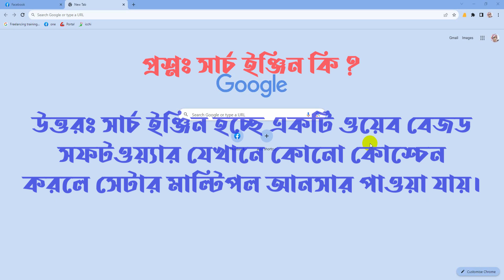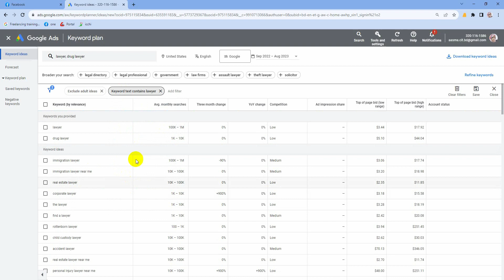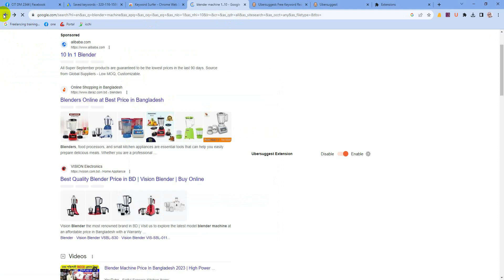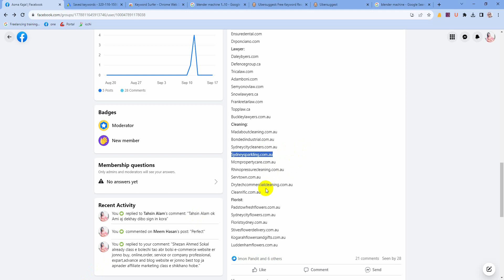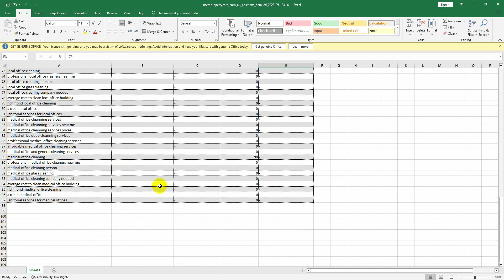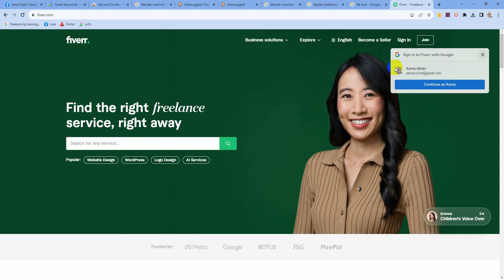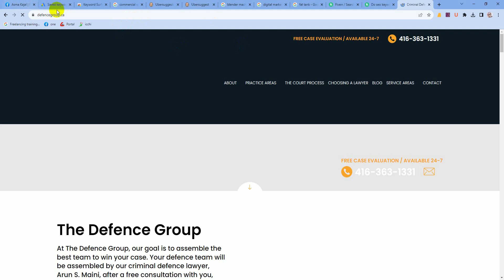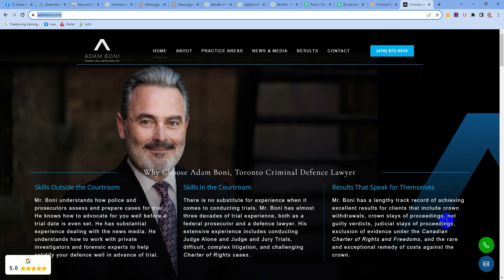Keyword Research for SEO Part 02 || Keyword Analysis Tools || Google keyword planner.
🔴🟩 SEO করে আপনার WEBSITE কে গুগল এর প্রথম রেঙ্ক এ নিয়ে আসুন। SEO এর মাদ্ধমে ফ্রিল্যান্সিং করে ঘরে বসে আয় করুন। 👨‍💻🎯💸💰

🔴🟩 How to Do Keyword Research for SEO: A straightforward and informative title clearly states the topic.

🔴🟩 Unlocking the Power of SEO Keywords: This title suggests valuable insights into the world of SEO and keywords.

🔴🟩 SEO Keyword Research Tutorial 2023: Adding the current year can attract viewers looking for the latest information.

Here are some key points to consider when diving into keyword research:

🟩 1) Relevance: Choose keywords that are directly related to your content or the products/services you offer. Relevance is the cornerstone of successful keyword research.

🟩 2) Search Volume: Assess the search volume of your chosen keywords. Tools like Google Keyword Planner or third-party services can help you determine how often these keywords are searched for.

🟩 3) Competition: Consider the level of competition for your chosen keywords. Highly competitive keywords may be more challenging to rank for, especially if you're just starting out.

🟩 4) Long-Tail Keywords: These are longer, more specific keyword phrases. They may have lower search volumes, but they often have less competition and can be highly targeted.

🟩 5) User Intent: Understand the intent behind the keywords. Are users looking for information, products, or services? Tailor your content to match this intent.

🟩 6) Keyword Trends: Keep an eye on keyword trends, as what's popular today might not be in the future. Tools like Google Trends can help you identify keyword popularity over time.

🟩 7) Keyword Placement: Once you've selected your keywords, strategically place them in your content. This includes the title, headings, and throughout the body of your text.

🟩 8) Local SEO: If your business or content is location-specific, consider incorporating location-based keywords to target a specific audience.

🟩 9) Competitor Analysis: Study the keywords your competitors are using. This can provide valuable insights and help you identify gaps in your keyword strategy.

🟩 10) Tools: Utilize various keyword research tools and platforms, such as Google Keyword Planner, SEMrush, Ahrefs, and Moz, to streamline your research process and gain valuable insights.